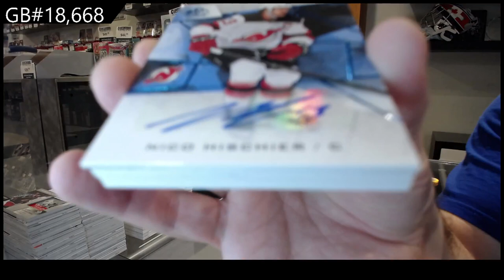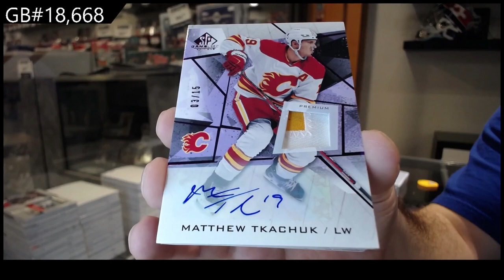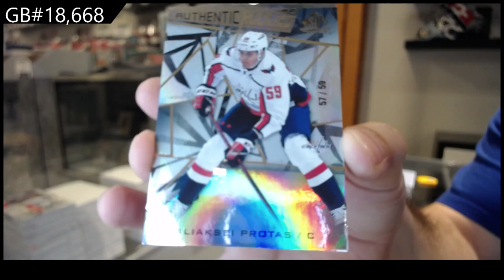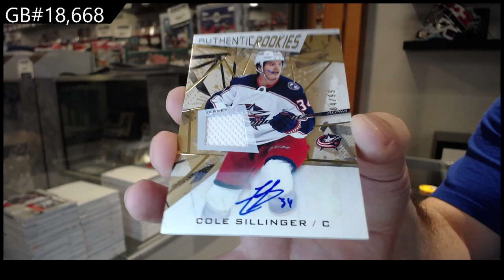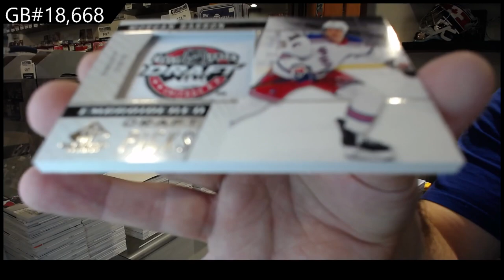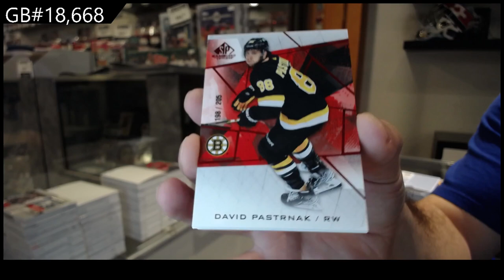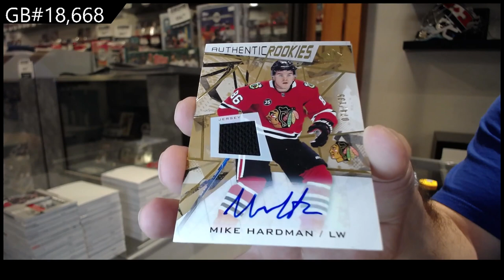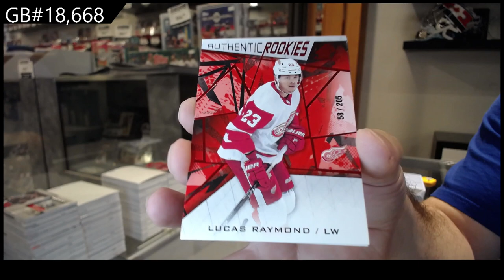21-22 Upper Deck SP Game Used Hockey 10 Box Break - C&C GB #18,668